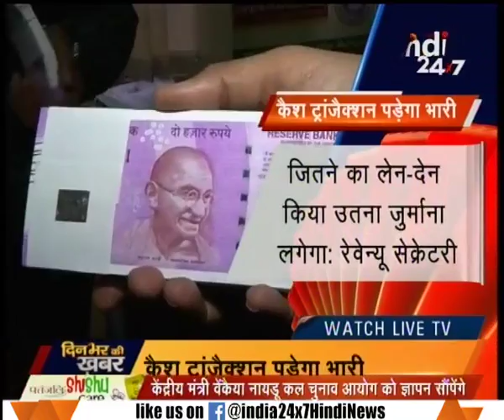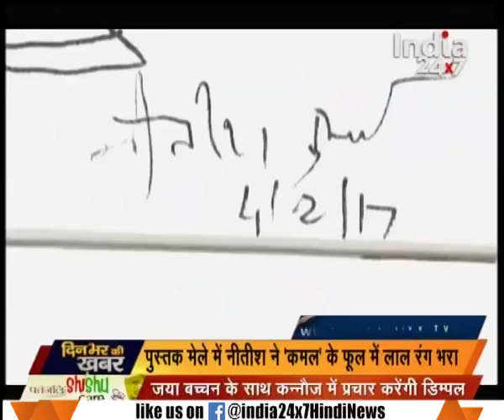Sasikala to be new CM of Tamil Nadu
Sasikala to be new CM of Tamil Nadu. Watch the full segment for more details.